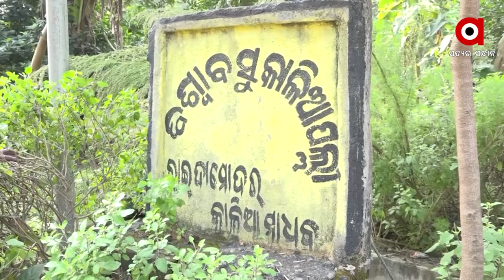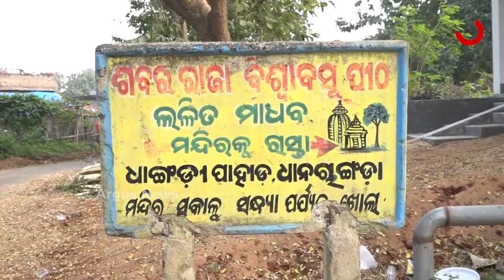Nayagarh: Huge Neglect at Savar King Viswavasu Pitha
Huge Neglect at Savar King Viswavasu Pitha, Nayagarh.